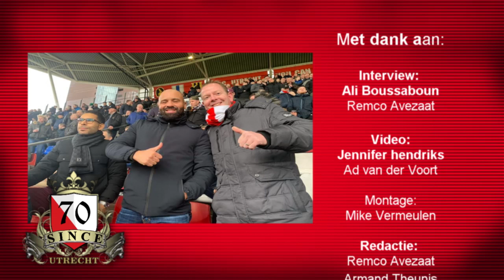07 Op de tribune met Ali Boussaboun 23 02 2020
En hier is..Ali Boussaboun!

Deze woorden kan menig supporter zich waarschijnlijk nog voor de geest halen bij de presentatie van deze oud speler.

In de winterstop van het seizoen 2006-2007 waren er vergevorderde contacten met het Engelse Blackburn Rovers, maar een transfer ketste op het laatste moment af, mede doordat de Engelse club door een blessure van André Ooijer andere prioriteiten had. In plaats daarvan verhuisde Boussaboun voor de rest van het seizoen naar FC Utrecht, dat met een spitsentekort kampte. Hij kwam er in negen wedstrijden niet tot scoren en vertrok in de zomerstop van 2007 naar het Qatarese Al-Wakrah SC, waar hij een eenjarig contract kreeg.

Na het avontuur in Qatar keerde Boussaboun terug bij FC Utrecht waar hij ditmaal in 22 duels vijf keer scoorde. De verbintenis na één jaar verbroken, waarna Boussaboun voor één jaar tekende bij Al-Nassr in Saoedi-Arabië.

Wij kijken er zeer naar uit om hem te ontvangen namens de Supportersvereniging FC Utrecht.

Since70Ali Boussaboun!

Since70